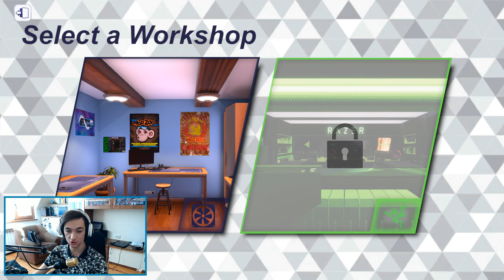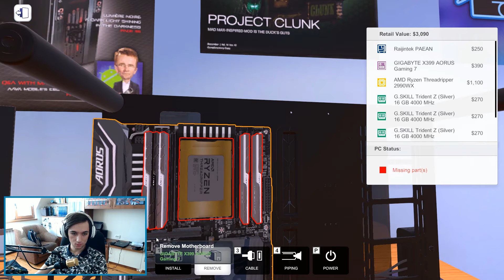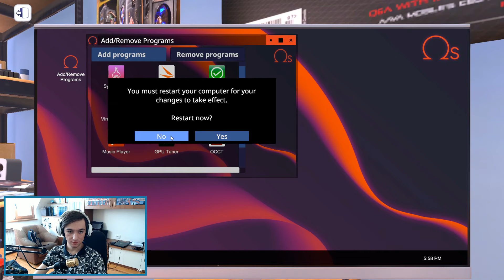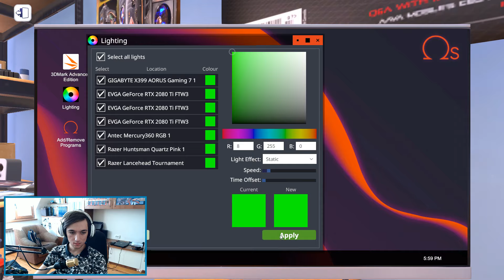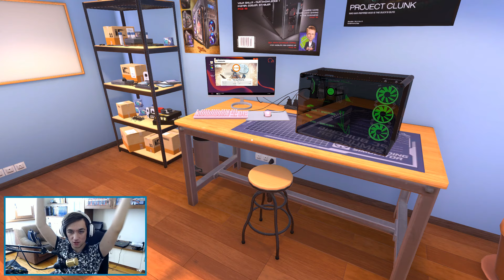НОВ ЪПДЕЙТ! НАПРАВИХ НАЙ-МОЩНИЯ КОМПЮТЪР! PC Building Simulator Епизод #72